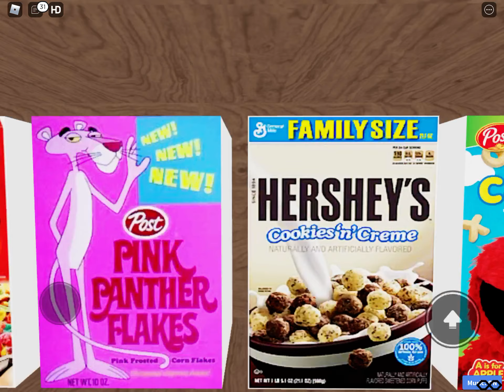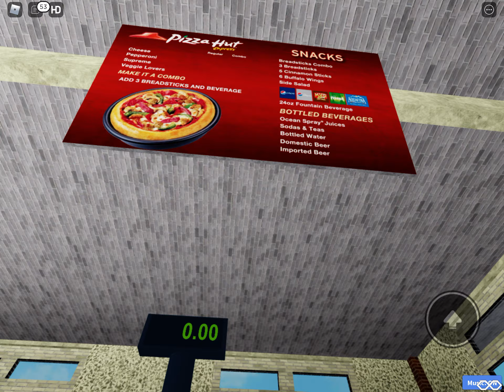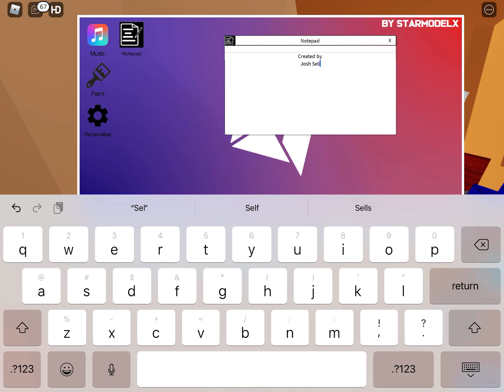March 29, 2021